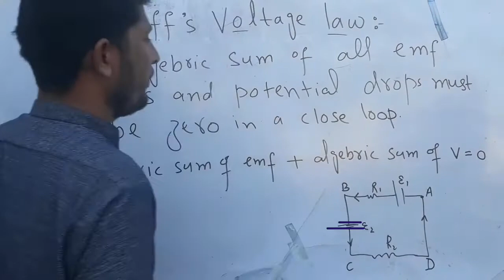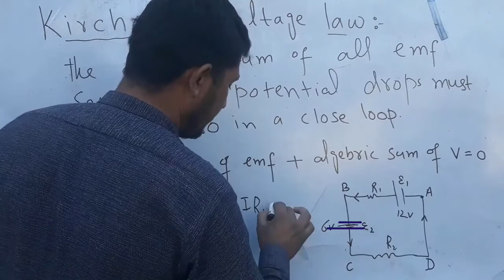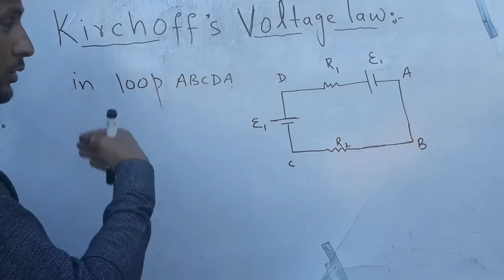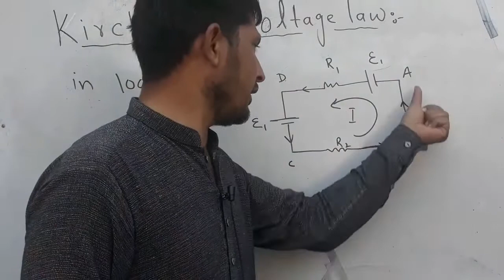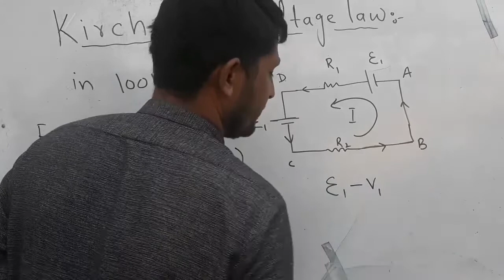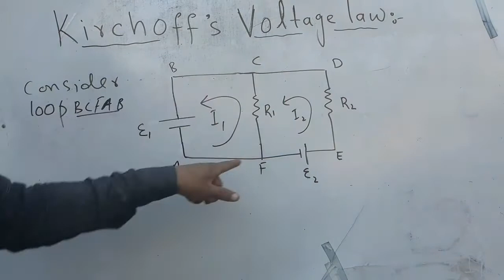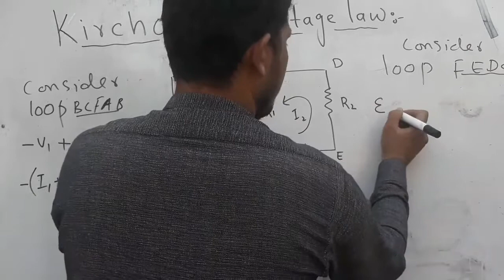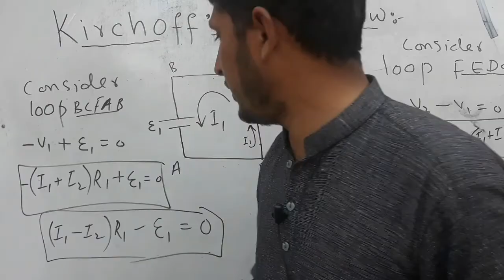Kirchhof's Voltage Law Physics- 2nd year. CH#13. Electrostatics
in this vedio i have discussed kichhof,s voltage law KVL in details with examples in easy and simple way for Physics-XII on your favourite channel ShahSaibAcademy. support us